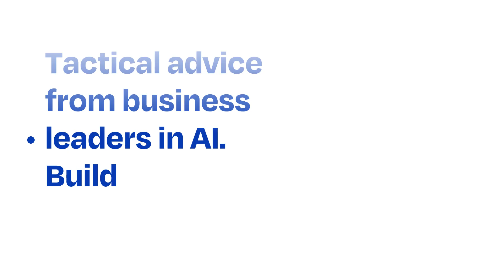Announcing: Building with AI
Weekly podcast hosting business leaders in AI. Uncover tactical advice for building & scaling better AI products. Launching 10/9.